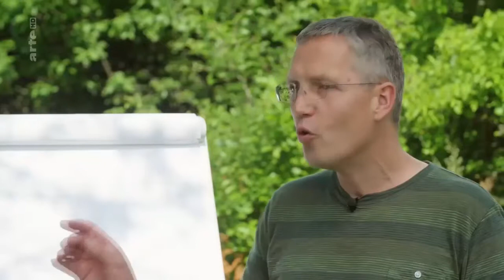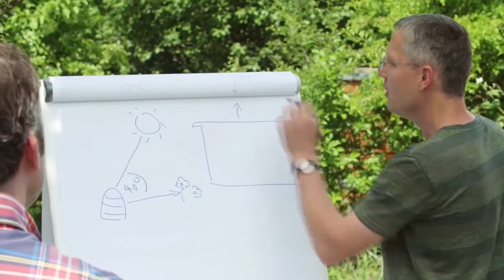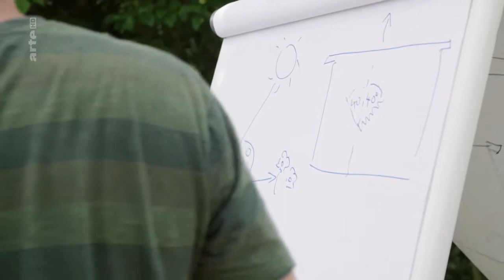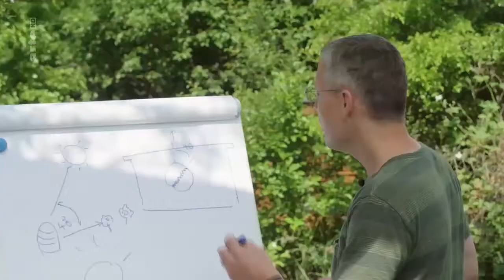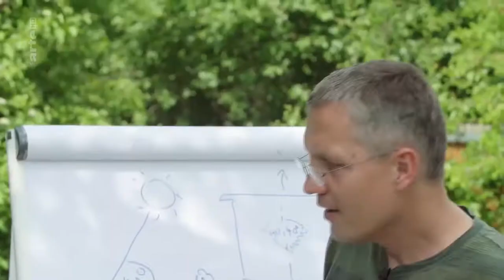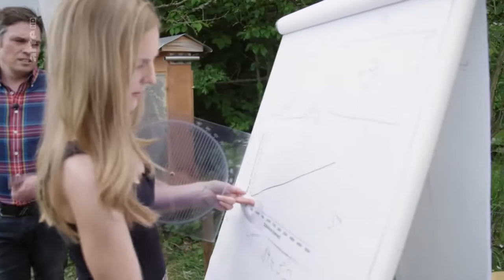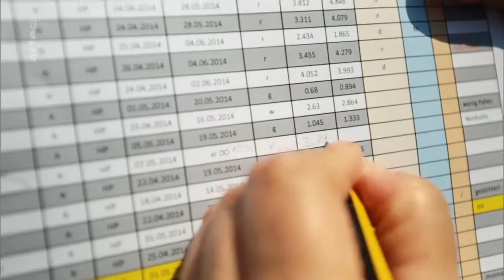Xenus : Les abeilles